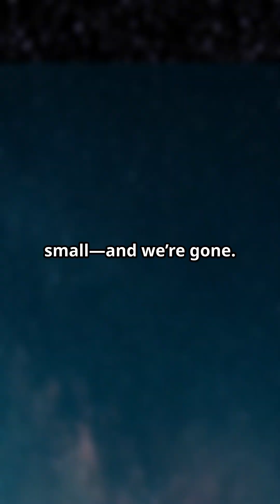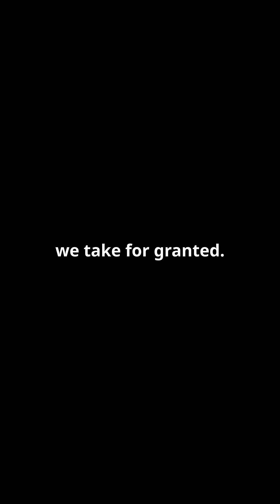What If Earth Became 10x Bigger TOMORROW and Changed Everything?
From supergravity and time distortion to atmospheric chaos and crushing oceans—this 1-minute video will challenge what you thought you knew about our planet.

🎯 Perfect for science lovers, fact junkies, and anyone obsessed with mind-expanding content.

👍 LIKE this video if it blew your mind. 📢 SHARE this with someone who loves crazy science facts!